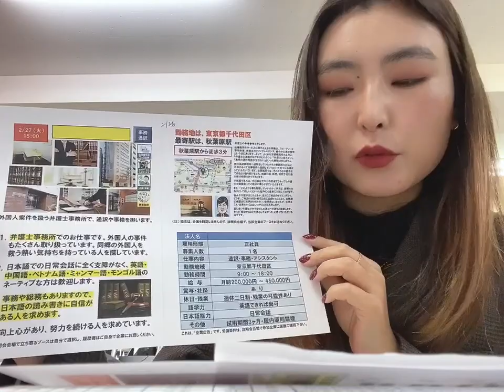2/27, 15:00 Токио Хуулийн фирм